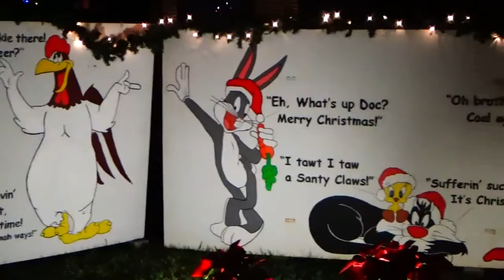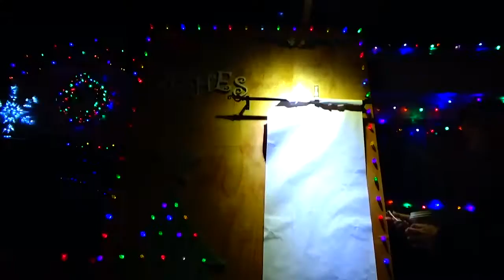christmas card lane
Rancho Penasquitos
2015